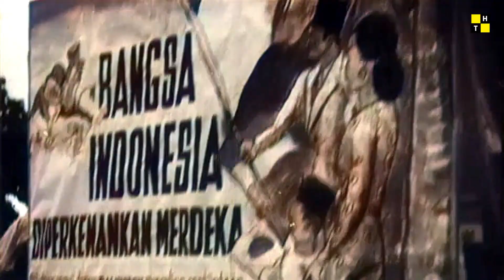Gelora Rakyat Dapat Janji Indonesia Merdeka Dari Jepang (1944)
Kebahagiaan bangsa Indonesia ketika Jenderal Kuniaki Koiso memberikan janji kemerdekaan kepada bangsa Indonesia pada 7 September 1944. Janji Indonesia merdeka tersebut berisi jaminan dari Kekaisaran Jepang untuk memberikan kemerdekaan kepada Indonesia suatu saat nanti. Saat itu, posisi Jepang dalam Perang Dunia II semakin terimpit oleh Sekutu.